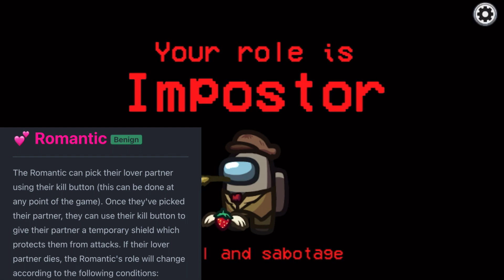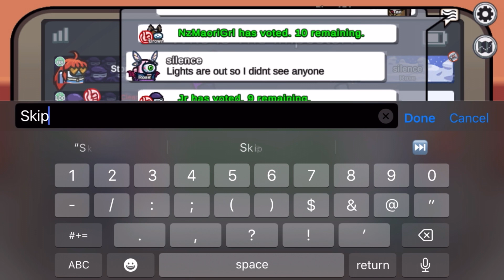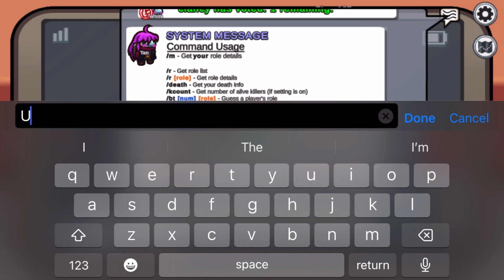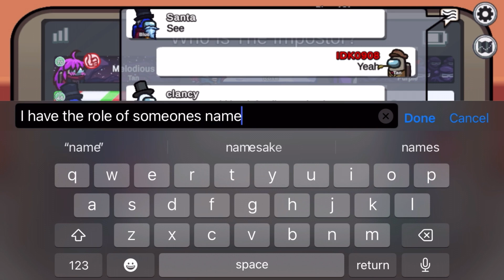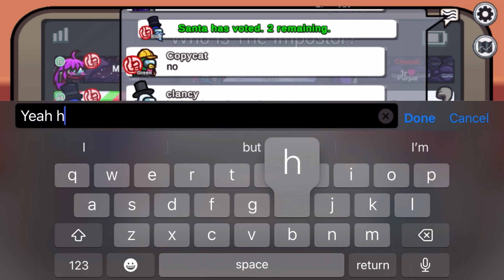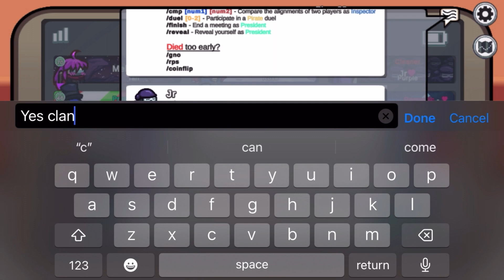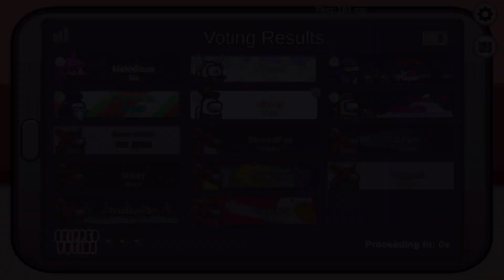I’m in love with Jr? Eurmoms modded lobby!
I the romantic choose Jr as my partner to find out he’s the imposter! Can we work together with his imposter partner to win?

Thank you to  @ItsyKitsy for the amazing thumbnail artwork!